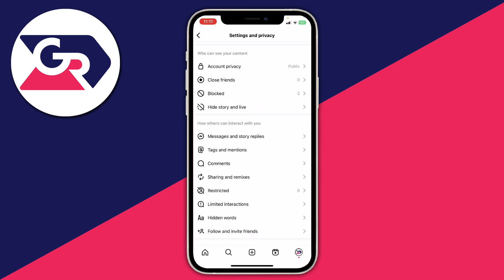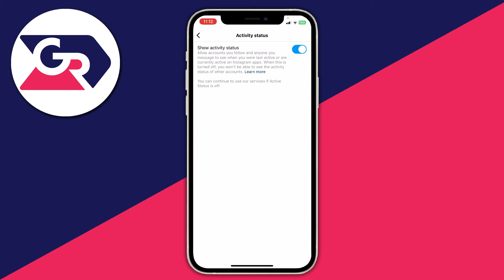How To Hide Active Now Activity Status On Instagram - Full Guide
Learn how to turn off active now on instagram and how to hide activity status on instagram in this video.

GuideRealm